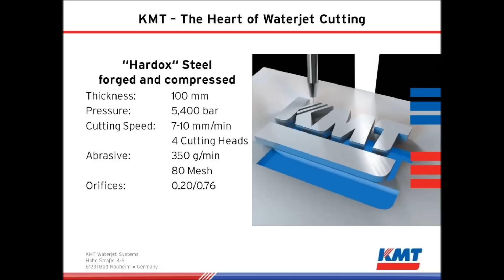KMT Waterjet Cutting "Hardox" Steel at 5,400 bar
Waterjet cutting of forged and compressed "Hardox" steel (thickness 10 cm, cutting speed 7-10 mm/min, pressure 5.400 bar) at the contract cutting facility in Bad Nauheim, Germany. Waterjet cutting is the most efficient method to cut the extremely hard material.